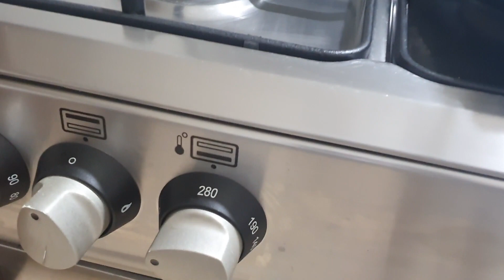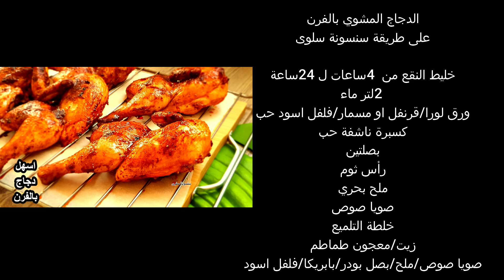فراخ مشوية في الفرن🍗الدجاج الرائع بطريقتي الخاصة انسي اي طريقة تانية/مشاوي رمضان تحدي طبخ 🍗فروج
طبخ فراخ مشوية بالفرن دجاج مشوى فى الفرن اكل اكلات سريعة التحضير,صواني بالفرن طواجن كيفية تحضير اكلات سريعة
تحدي الاكل اكلات رئيسية للعزايم اكلات رئيسية للغداء
فروج مشوى,دجاج مشوى,طبخ,مطبخ ,حيل المطبخ,اشياء مفيدة
دجاج مشوي على الفحم,
دجاج مشوى فى الفرن,
دجاج مشوى بالفرن,
دجاج مشوى بالزبادى,
دجاج مشوي,
دجاج مشوي في الفرن,فراخ مشوية,شوى الفراخ بدون شواية,
دجاج مشوي بدون فرن,دجاج مشوي عالفحم,دجاج مشوي تركي
دجاج كنتاكى بدون قلى وبدون بيض بقرمشة لذيذة من برا وطرى ولذيذ من جوا وسهل جدا/اكلات المطاعم صحية😉
فطيرة تحفة في المقلاة بدون عجن وبدون فرن روووعة فى اقل من 10 دقائق بأقل نسبة دهون